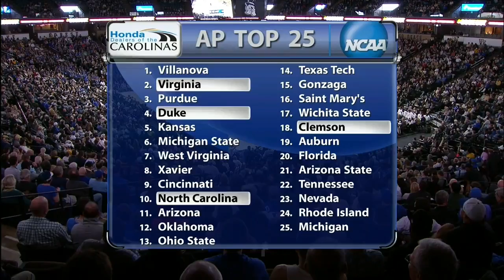Duke vs. Wake Forest Basketball Full Game (2018)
Duke vs. Wake Forest: 4 starters scored in double figures for the No. 4 Blue Devils in an 84-70 road win over Wake Forest Tuesday night. Wendell Carter Jr. and Marvin Bagley III each recorded double-doubles as well. Brandon Childress and Doral Moore led the Deacs with 18 points apiece in the loss.